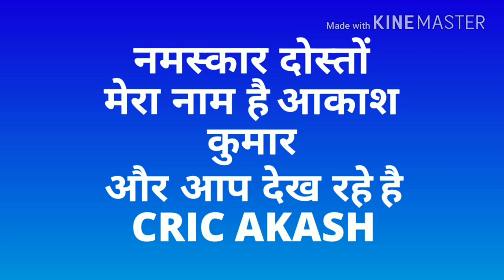अगर क्रिकेट में ये 5 रिकार्ड्स बन जाते तो विश्व क्रिकेट पर राज करते ये खिलाड़ी।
नमस्कार दोस्तों ,
इस वीडियो में मैंने आपको क्रिकेट के 5 ऐसे रिकॉर्ड के बारे में बताया है जो अगर पूरे हो जाते तो शायद इनकी बराबरी कर पाना नामुमकिन होता ,तो वीडियो देखिये और जानिए कौन से है ये रिकार्ड्स।
धन्यवाद🙏